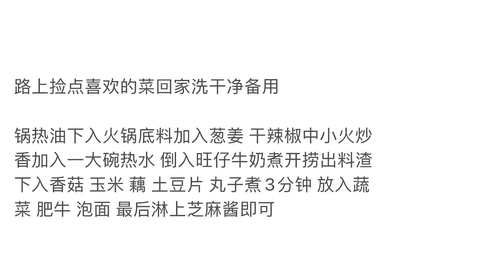男人会做饭竞争对手少一半